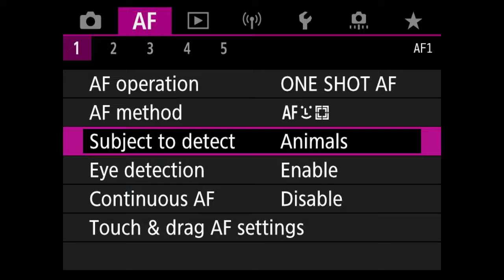Canon EOS R5 for wildlife photography? I tried to photograph EUROPEAN BISONS.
About a year ago i was invited by the friend of my to go with him and his father to photograph European bisons near Białowieża in Poland. Check how i did as a landscape photographer.

Here is Grzesiek's channel where you have more wildlife photography videos.